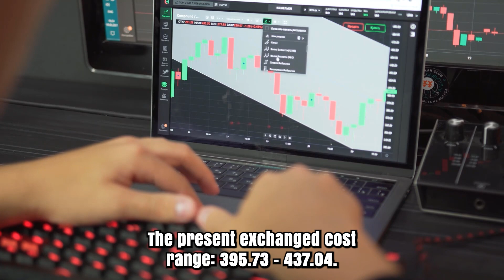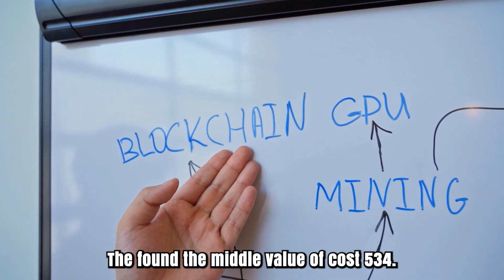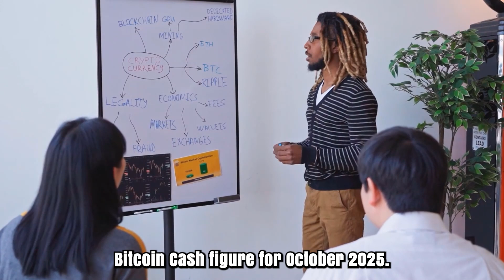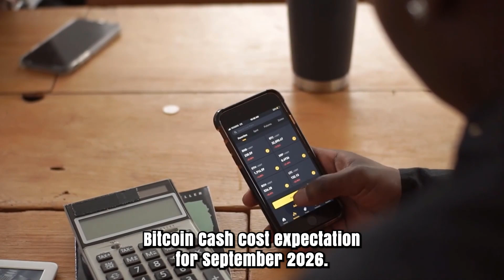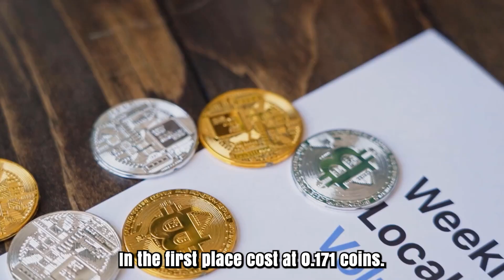BCH PRICE WILL X5000 ON THIS DATE?? - BITCOIN CASH PRICE PREDICTIONS & NEWS 2025